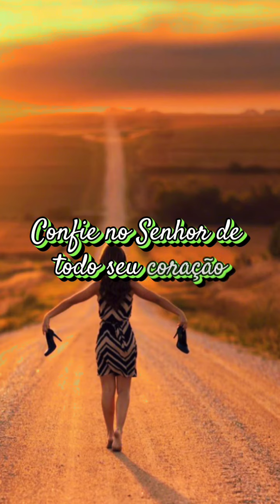olha a palavra de Deus na sua vida